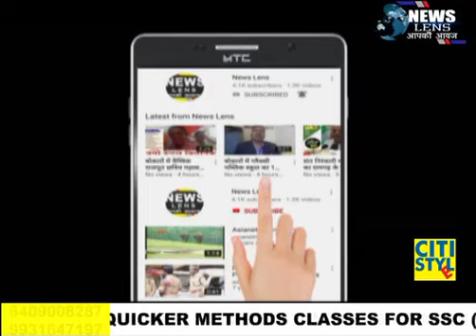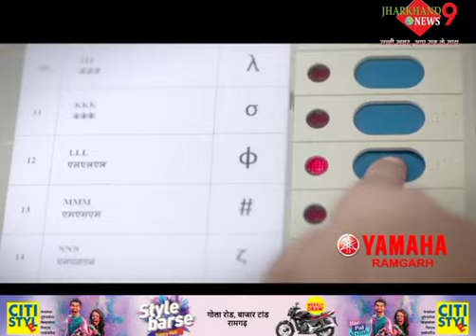क्षत्रिय महासभा भवन, नईसराय में 18 मार्च को होगा होली मिलन समारोह